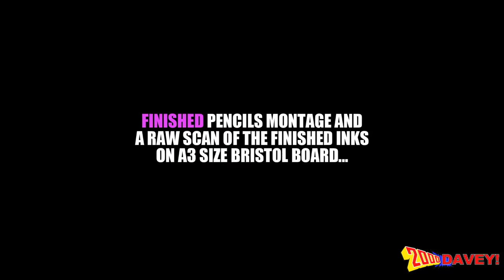Drawing Judge Dredd 1977. Indie comic book artist David Broughton drawing Judge Dredd for charity.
Drawing Judge Dredd 1977.  Indie comic book artist David Broughton drawing Judge Dredd for charity. The comic book character Judge Dredd which was created by John Wagner and Carlos Ezquerra, copyright Rebellion. Judge Dredd first appeared in the pages of Britain's longest running comic book 2000AD in 1977 prog 2.  The character of Judge Dredd has evolved artistically over the last 40 or so years. David Broughton recreates how this iconic comic book character looked when you readers known as Earthlets read Judge Dredd in the pages of 2000AD in the 70's.